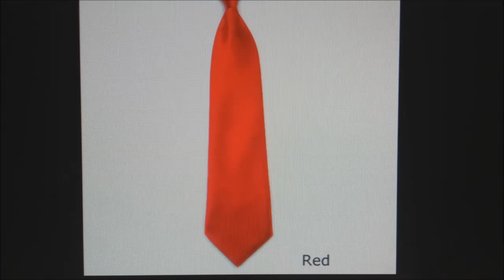Tie Meanings and Symbols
The management.